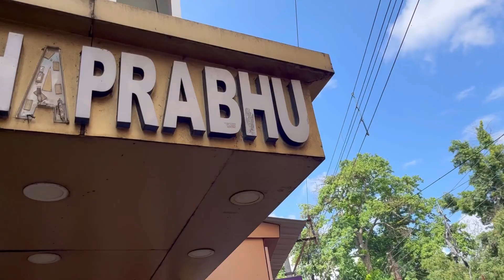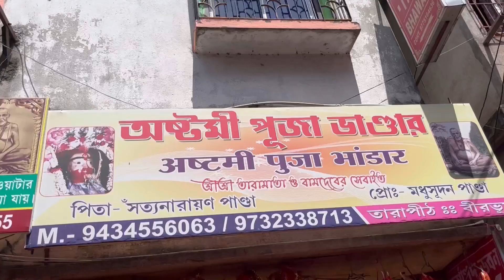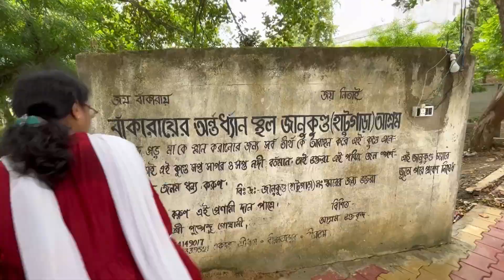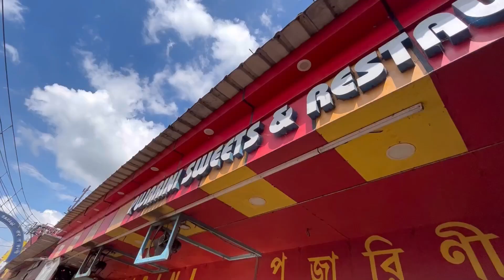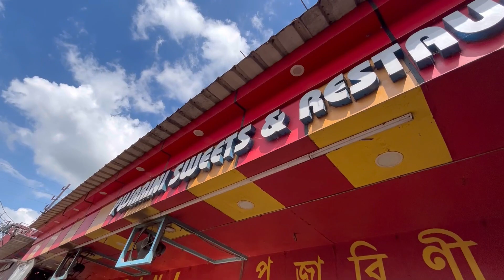A Short Trip to Tarapith || Family outing || full video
train name KOAA to Haldibari superfast express
chair cut , Ticket fare: 110 per head
total timing 3.5 hours

hotel Name :  Hotel Mahapravhu
sight scenes for 3 hours auto fare: 450 total